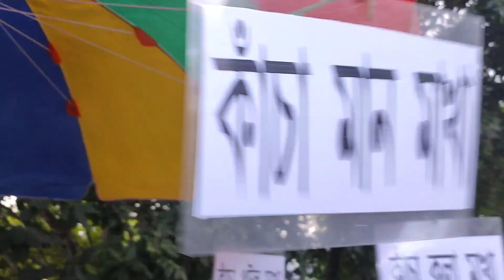Murshidabad Kacha Sobji Makha Kaku.কাঁচা মান কচু কাচা কলা মাখা খেলাম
তোমরা ভিডিও দেখো❤️
Murshidabad Kacha Sobji Makha Kaku.
 কাঁচা লাও কাঁচা মান কচু কাচা কলা মাখা খেলাম

 এই প্রথমবার দেখলাম আমাদের মুর্শিদাবাদের বহরমপুরেও একটা কাকু ও ভাই দুজন মিলে কাঁচা সবজি মাখা করছে.